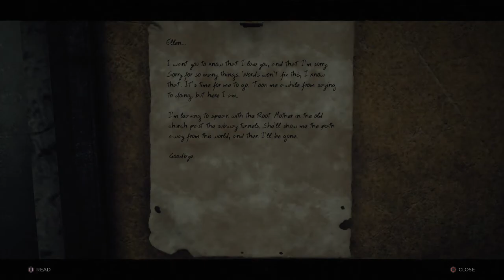REMNANT FROM THE ASHES WALKTHROUGH PART 1 - OUR NEW MISSION !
-the next part in the series will pick up from exactly from where i left it in this video

I now have a second channel dedicated to just gameplay videos with no commentary if you want to check that out i would really appreciate it